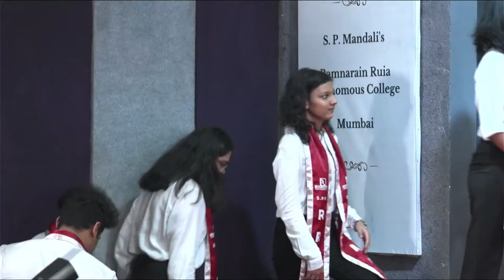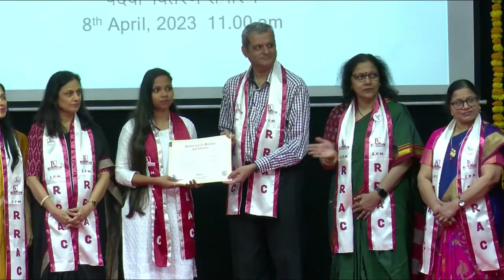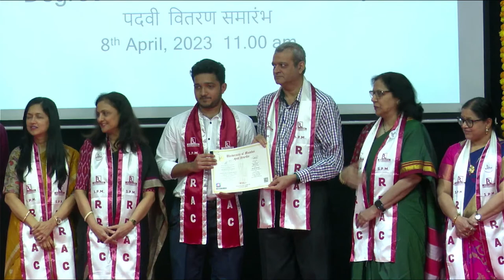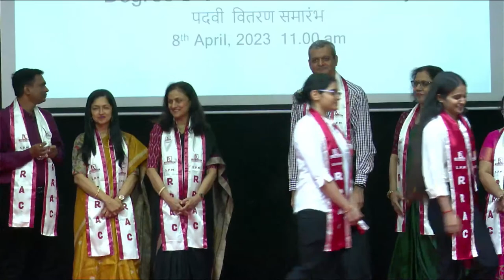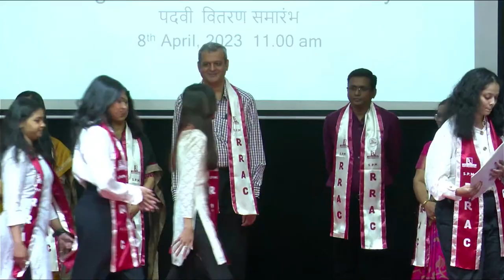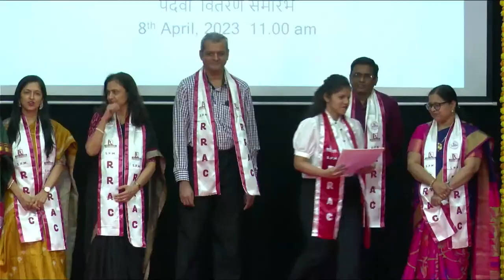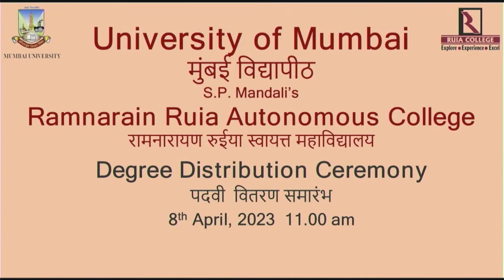Ramnarain Ruia Autonomous College, Mumbai | Convocation 2023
University of Mumbai S.P. Mandali’s Ramnarain Ruia Autonomous College
Degree Distribution Ceremony 8th April, 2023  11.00 am